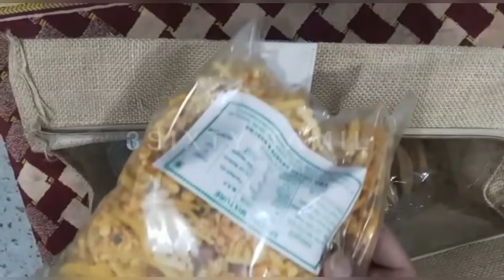ஶ்ரீ கிருஷ்ணா ஜெயந்தி பூஜை | Krishna Jayanthi Special kit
Krishna Jayanthi kit from
The Grand Sweets and Snacks

Seedai - 250 Grams,
Vellaseedai - 250 Grams,
Hand Murukku - 100 Grams,
Athirasam - 200 Grams,
Manoharam Urundai - 200 Grams,
Mullu Thenkuzhal  - 200 Grams,
Groundnut Urundai - 100 Grams,
Thenkuzhal   - 150 grams.